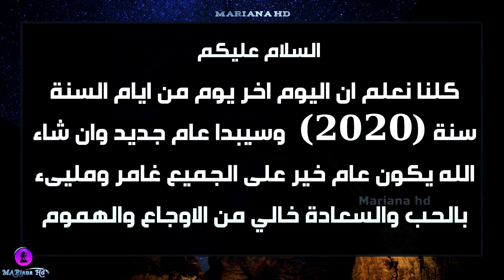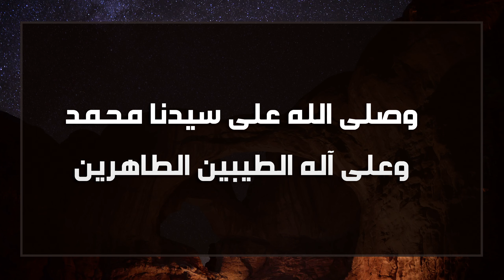افضل عمل تقوم به في اخر 10 دقائق من عام 2020 🍂 وبداية عام 2021🍁تعرف عليه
ــــــــــــــــــــــــــــــــــــــــــــــــــــــــــــــــــــــــــ
ـــــــــــــــــــــــــــــــــــــــــــــــــــــــــــــــــــــــــــــ
عمل تقوم به في اخر ساعة من عام 2020 تكون من اصحاب الجنة
افضل عمل تقوم به في اخر 10 دقائق من عام 2020 ومت تدخل الجنة
عمل بسيط يدخلك الجنة
عمل يدخلك الجنة من أوسع أبوابها.. تعرف عليه
عمل عظيم يحبه الله كيف تنال رضى الله ومحبته
ما هي افضل الاعمال عند الله سبحانه تعاليى
احسن وأفضل عمل يحبه الله
ـــــــــــــــــــــــــــــــــــــــــــــــــــــــــــــــــــــــــــــــــــــــــــــــــــــــــــــــــ
 Mariana hd الكثير منا يبحث عن افضل عمل يقوم به يرضي الله ويكسب محبته طبعا هناك عمل نقوم به في نهاية 2020.وبداية 2021 ونختم العام 2020 خاتمة خير ونبدا عام جديد 2021 خاتمة خير وهذا العمل اجتهاد منا وهذا اعظم عمل نقوم به في نهاية عام 2020 واول العام 2021.فلا تدري لعل الله يحدث بعد ذلك أمرا في العام الجديد خالي من كرب ومرض  وأن يجعله الرحمن أفضل مما سبق ولعل ايضا هذا العمل يخرجنا من ضيق العام الماضي. خاصة بعد الأحداث المؤسفة التي شهدتها سنة 2020، وعلى رأسها؟ تفشي وباء فيروس كورونا المستجد الذي تسبب في فقد الكثير من الأشخاص.
ــــــــــــــــــــــــــــــــــــــــــــــــــــــــــــــــــــــــــــــــــــــــــــــــــــــــــــــــــــــــــــ
عمل تقوم به في اخر ساعة من عام 2020 ومت تدخل الجنه